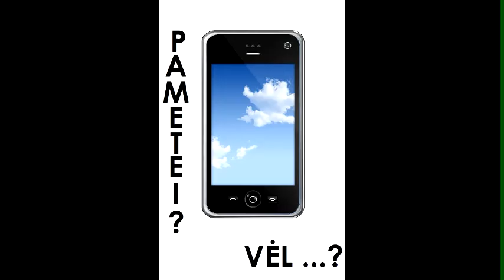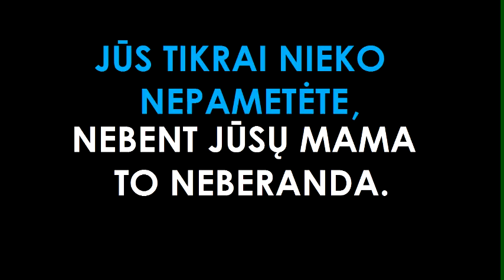2 etapo užduotis: Panevėžio Juozo Balčikonio gimnazija 11 (JBGcredit)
Įkėlė: Panevėžio Juozo Balčikonio gimnazija 11 (JBGcredit)